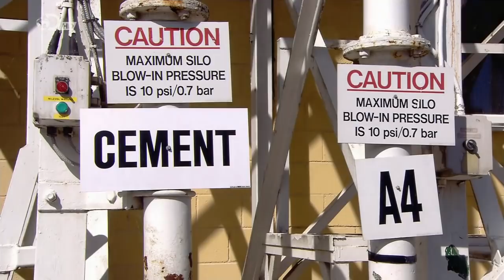How It's Made- Artificial Stone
How it's Made, Season 18, Episode 09